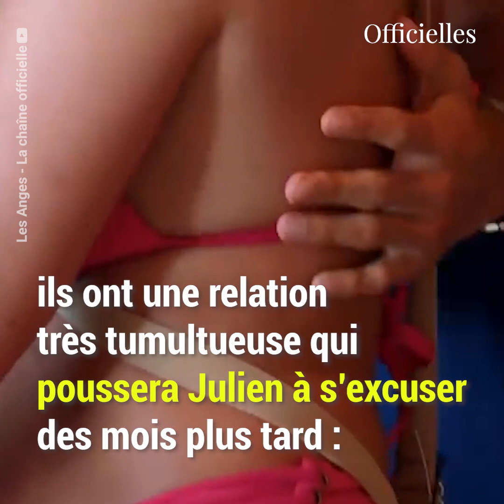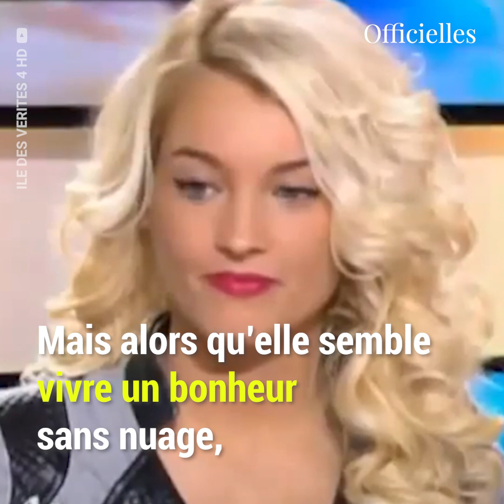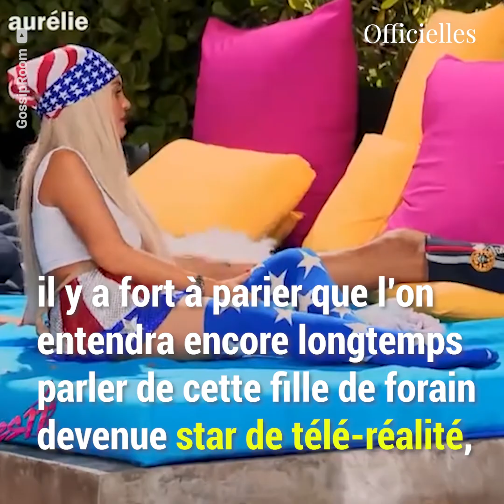VOILÀ POURQUOI AURÉLIE DOTREMONT PORTAIT UNE PERRUQUE ...